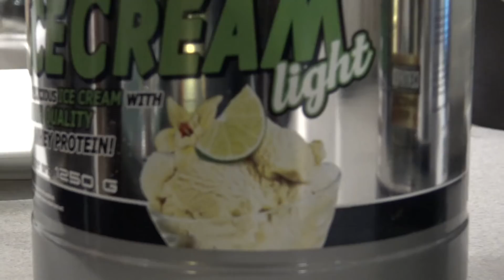Protein Brownie by Bodó Dóri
Dóri megsütötte a Scitec legújabb édességét, a Protein Brownie-t, a muffinhoz hasonlóan brutál jó cucc lett!